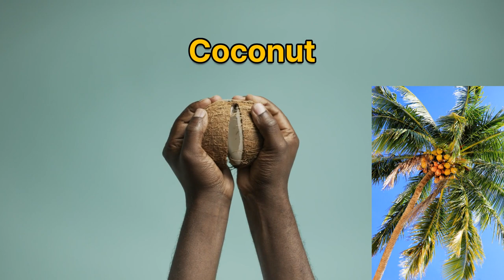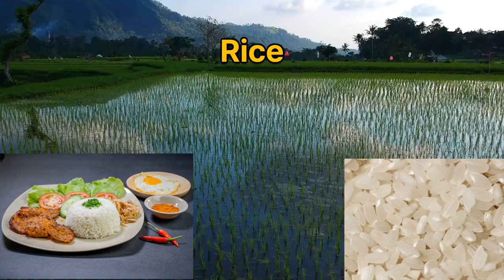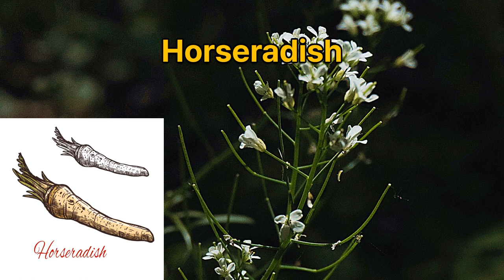100 Vegetables, Grains, Beans and Nuts for Kids: A Fun and Educational Video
Welcome to "100 Vegetables, Grains, Beans and Nuts for Kids: A Fun and Educational Video"! In this video, we will be exploring the wonderful world of plant-based foods, and introducing your children to a wide range of delicious and nutritious options.

We all know that it can be difficult to get kids excited about healthy eating, but we believe that with the right approach, learning about different foods can be both fun and educational. That's why we've put together a list of 100 different vegetables, grains, beans, and nuts, each with their own unique flavors, textures, and nutritional benefits.

First up, let's talk about vegetables! Vegetables are an essential part of a healthy diet, packed full of vitamins, minerals, and fiber. We'll be introducing your kids to classics like carrots, broccoli, and peas, but also some lesser-known options like kohlrabi, rutabaga, and fennel. We'll even be exploring different ways to prepare and cook these vegetables, so your kids can learn to appreciate their many different flavors and textures.

Next, we'll be moving on to grains. Grains are a fantastic source of complex carbohydrates, which provide the body with energy and help to keep us feeling full and satisfied. We'll be introducing your kids to staples like rice, quinoa, and oats, but also some less common grains like millet, teff, and buckwheat. We'll also be talking about the importance of choosing whole grains, which provide more fiber and nutrients than their refined counterparts.

Beans are up next, and they are a fantastic source of plant-based protein, as well as fiber, iron, and other important nutrients. We'll be introducing your kids to a variety of beans, from the classic kidney bean and black bean to more unusual options like adzuki beans and mung beans. We'll also be talking about the many different ways that beans can be prepared and enjoyed, from chili and soups to dips and spreads.

Last but not least, we'll be exploring nuts. Nuts are a great source of healthy fats, protein, and fiber, and they can be a delicious addition to many meals and snacks. We'll be introducing your kids to a variety of nuts, from almonds and walnuts to cashews and macadamias. We'll also be talking about different ways to enjoy nuts, whether it's as a crunchy snack, in a nut butter, or as a topping for oatmeal or yogurt.

By the end of this video, your kids will have learned about 100 different plant-based foods, and hopefully, they'll be feeling excited and inspired to try some new things. We believe that teaching children about healthy eating doesn't have to be boring or preachy - it can be fun, educational, and delicious! So sit back, relax, and get ready to explore the world of vegetables, grains, beans, and nuts with your kids.